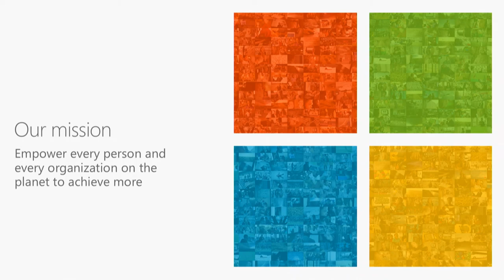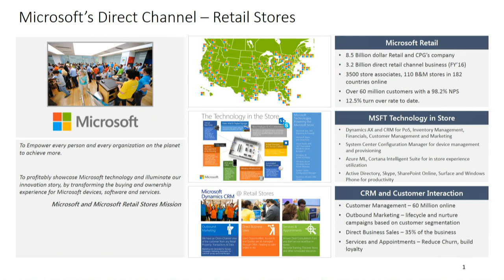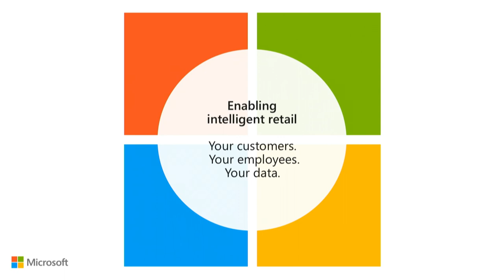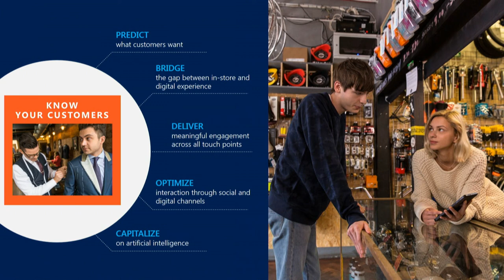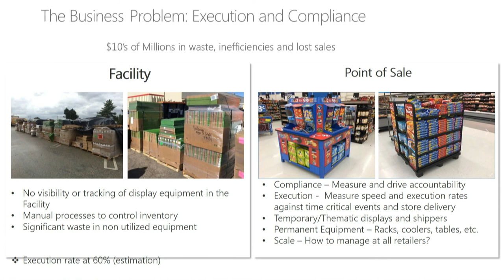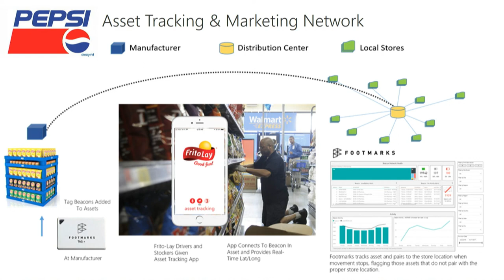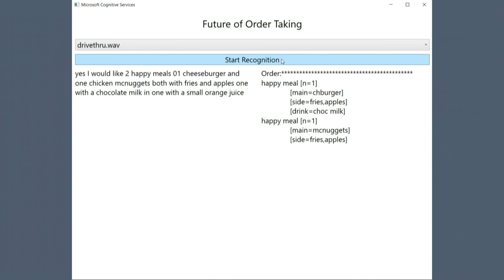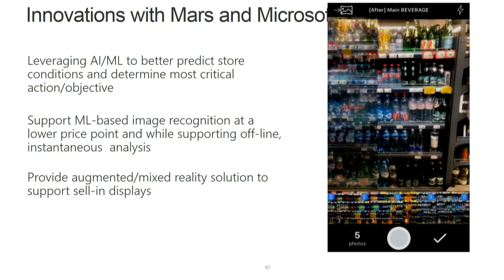2019 Selfcare Summit | Microsoft Super Session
How Retailers and Brands Can Take Advantage of Disruptive Technologies

Presented by Chris Dieringer, digital technology has become omnipresent in the retail sector. Retailers and Brands that learn how to leverage disruptive technologies will be the winners.

Registration for Selfcare Summit 2020 is open!